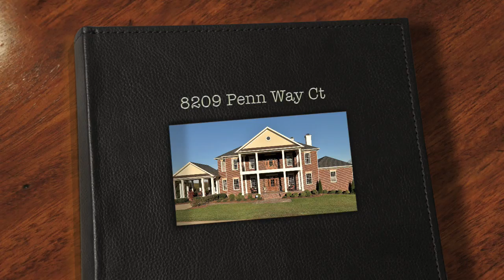8209 Penn Way Ct Franklin, TN 37064 (gb910193)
Brandon Park Downs